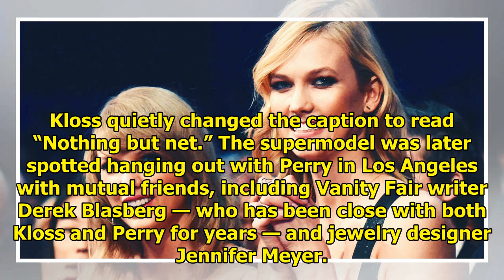Karlie Kloss Says She's Still Friends with Taylor Swift: 'Don't Believe Everything You Read'